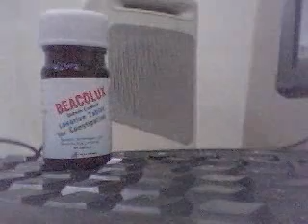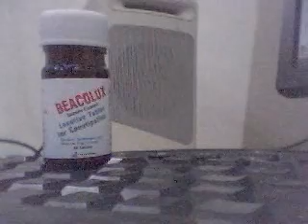Daisuki Dayo - piano by shin2482's video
random singing. i don't really know the lyrics, so, sorry for hurting your ears with my atrocious pronunciation and unclear words.

but if you did enjoy it, thank you. =)